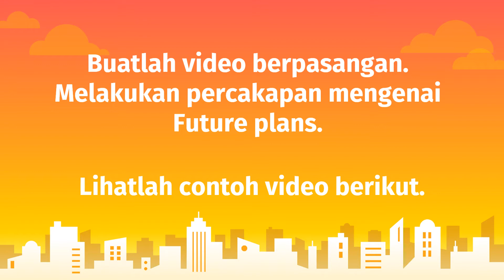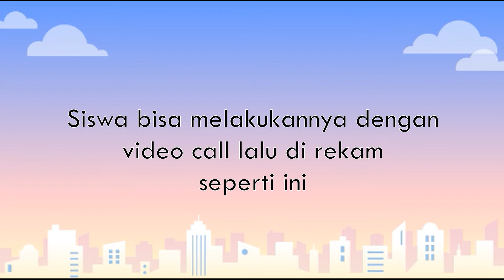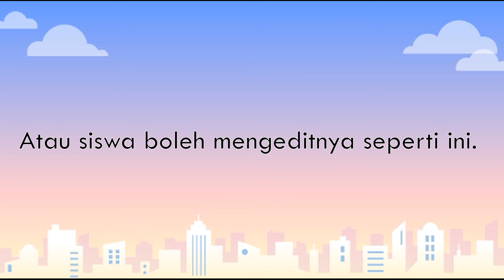VIDEO ASSIGNMENT - GRADE 6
Check my instagram here!